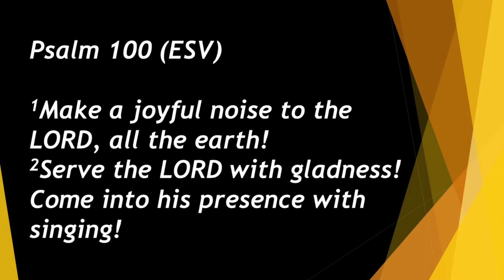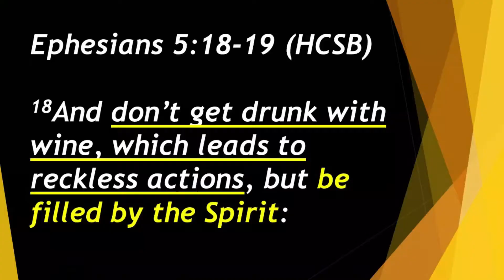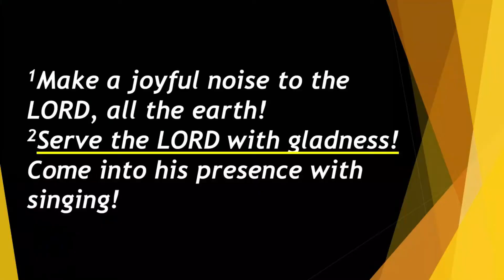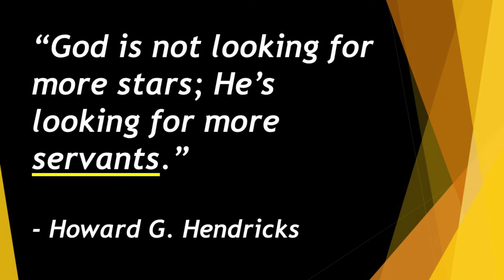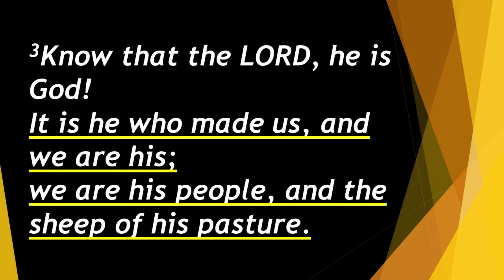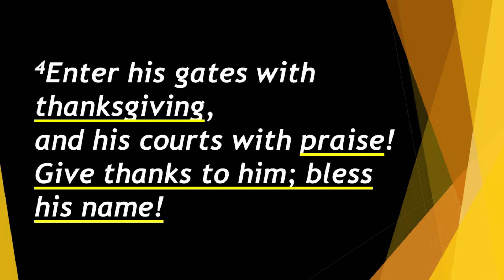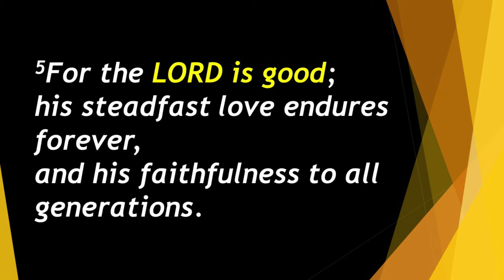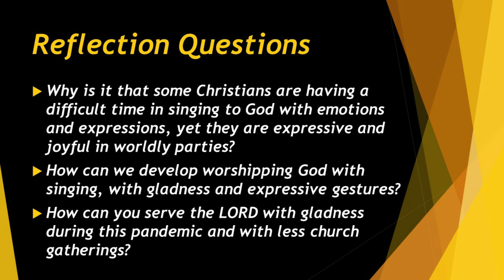Psalm 100: The Lord is Good! Now what? (Responses and Practices to the LORD's Goodness)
Thanks to Sis. Nec with MJ, Shammah and Rocyl for our Worship singing

Thanks to Sis. Lyka for leading us in the response songs

Thanks to Zhenna and Sis. Lyka for editing today's video

Thanks to Zhenna for uploading our video

Thanks to Bro. Noy and Nanay Mary for their help

Thanks to all our brothers and sisters in the Lord who prayed for our service today